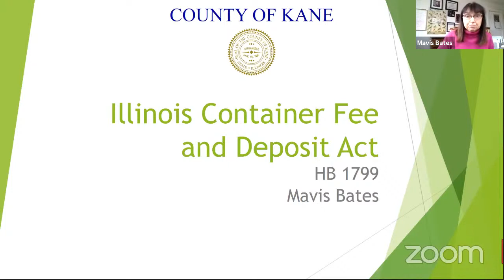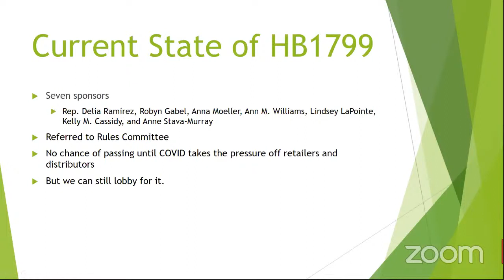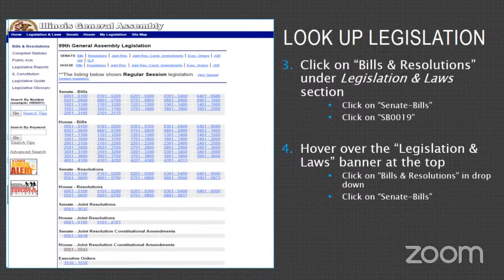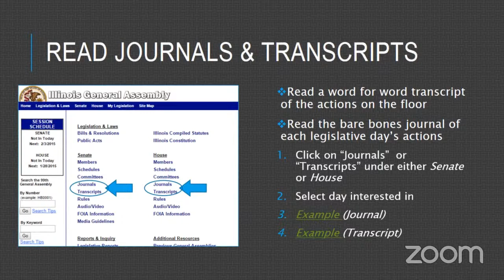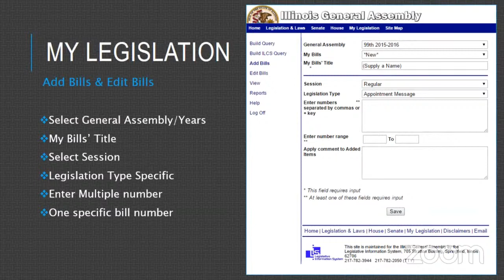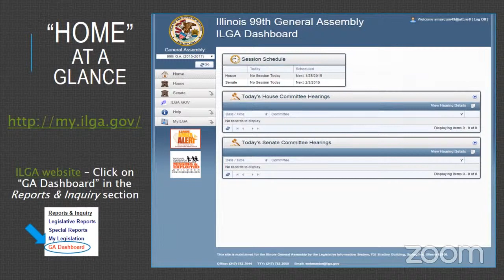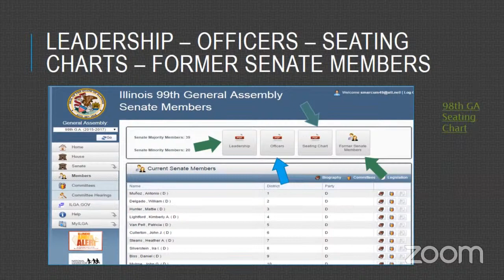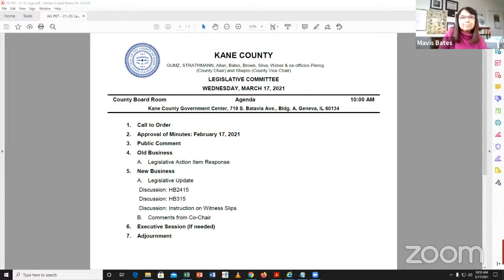KC Legislative Committee March 17 2021